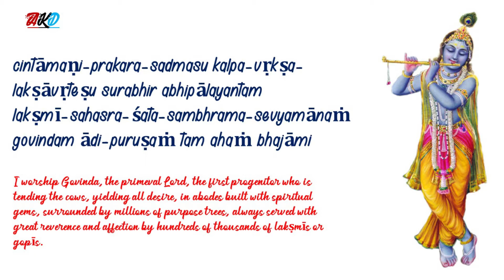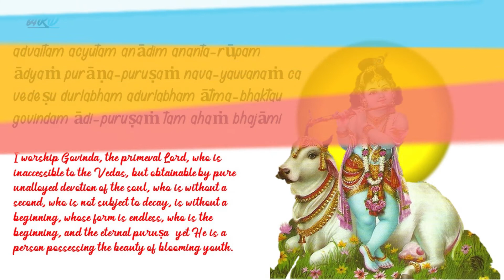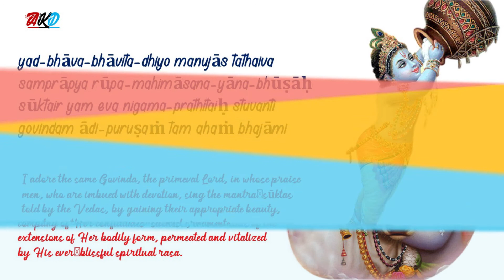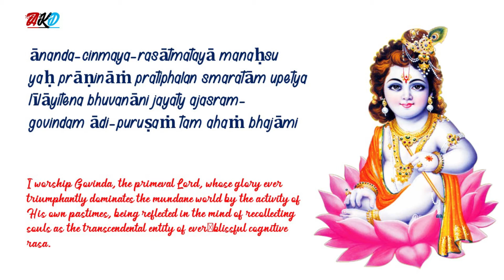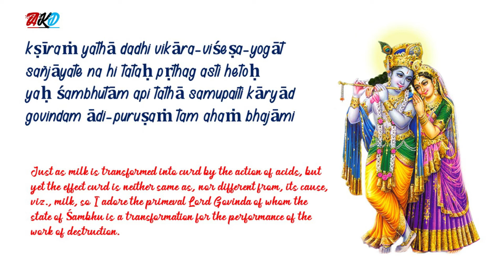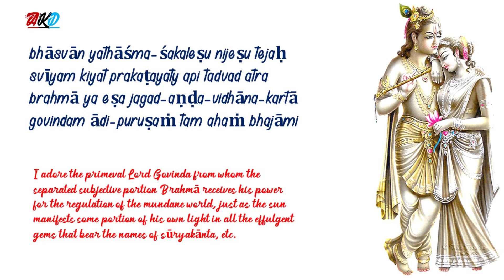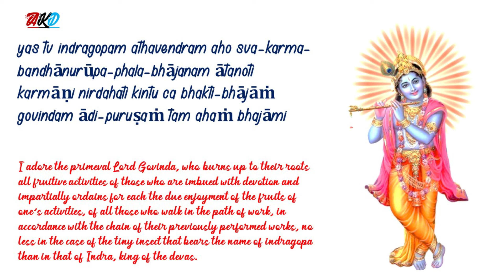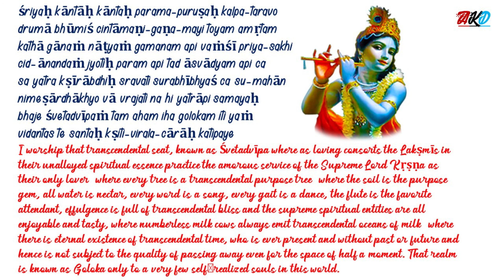Braham Samhita by HG Atul Krishna Das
@ My Svarup